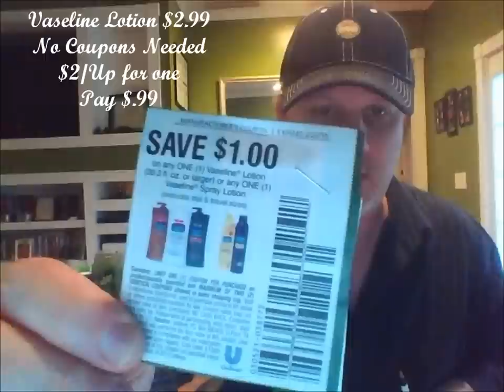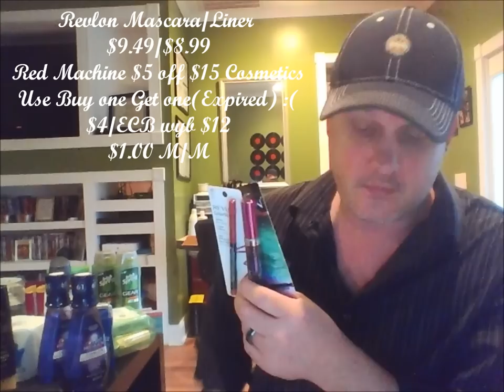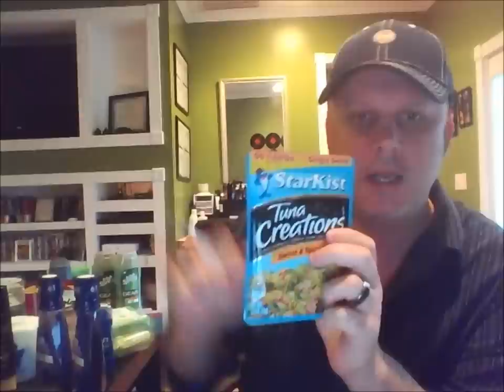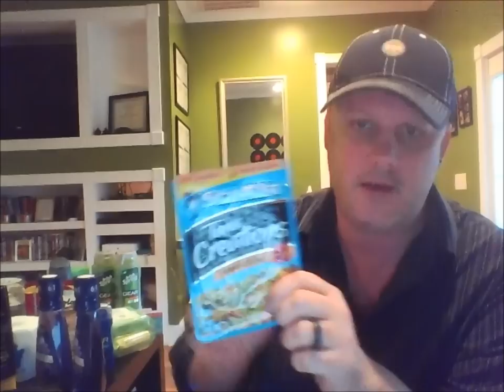Lets Go Shopping Cvs Walgreens Rite Aid and Target 2/15